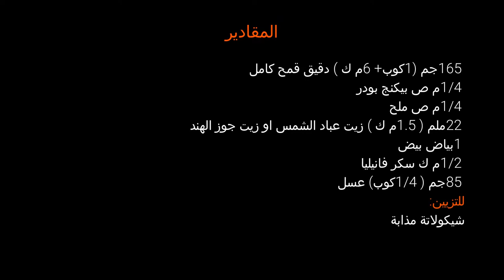بسكوت صحى مقرمش ! بدون سكر او زبدة او شوفان وقليل الدسم